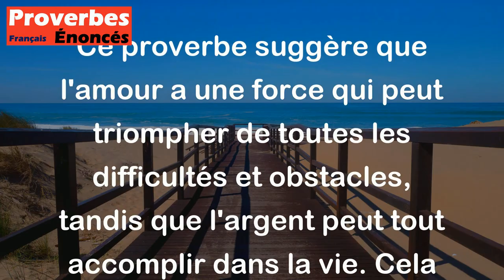Amour vainc tout et argent fait tout. - Proverbe Français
Ce proverbe suggère que l'amour a une force qui peut triompher de toutes les difficultés et obstacles, tandis que l'argent peut tout accomplir dans la vie. Cela signifie que l'amour est une force puissante qui peut vaincre toute adversité, tandis que l'argent peut offrir des possibilités et des privilèges à ceux qui l'ont. Cependant, il est important de noter que cet adage ne veut pas dire que l'argent est plus important que l'amour, mais plutôt qu'ils ont chacun leur propre valeur et leur propre pouvoir dans la vie.